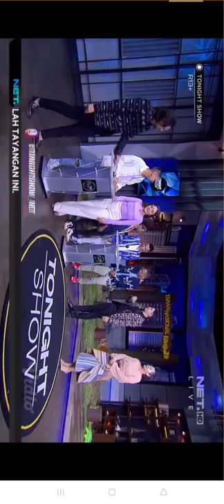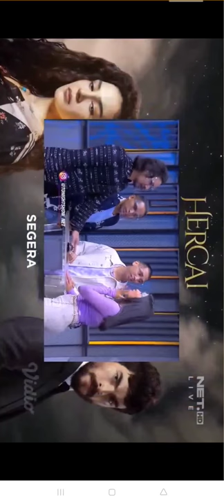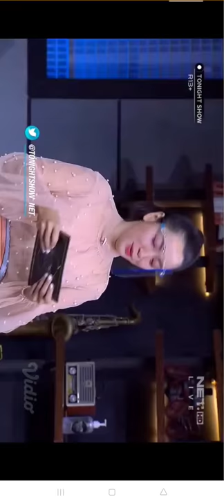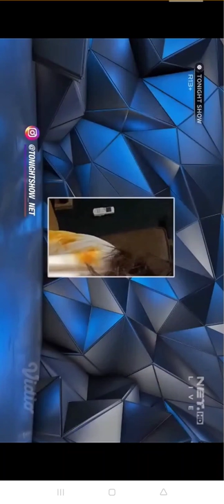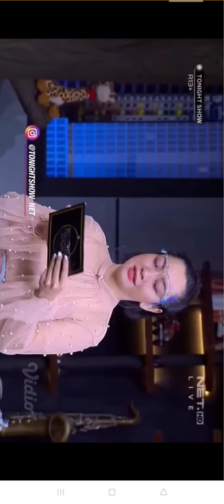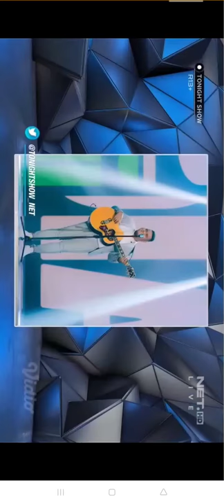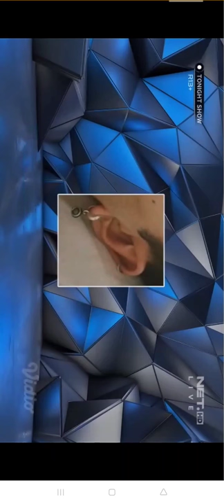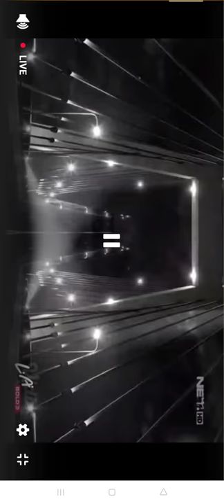Tonight show Silet open up & Kaptenpurek